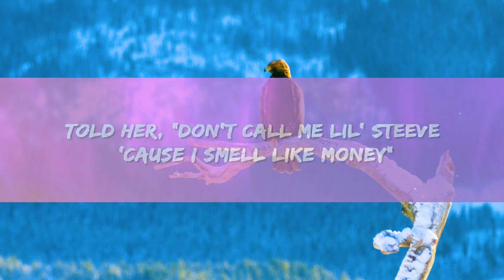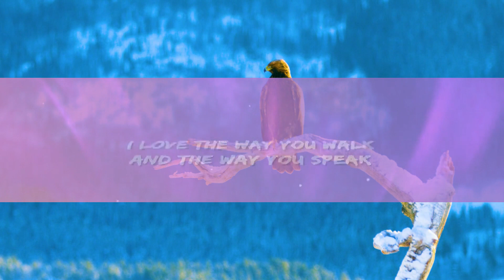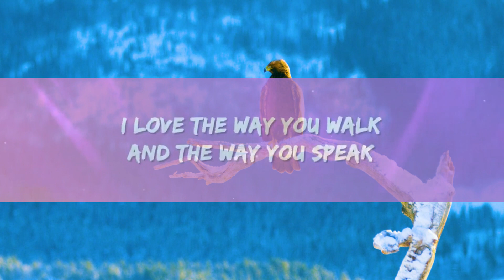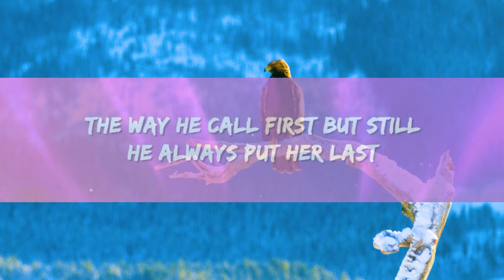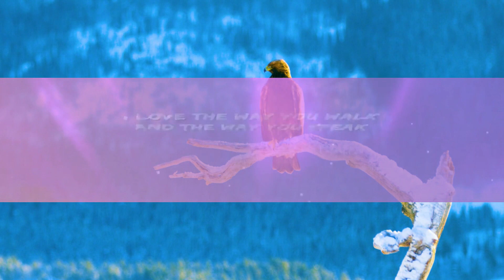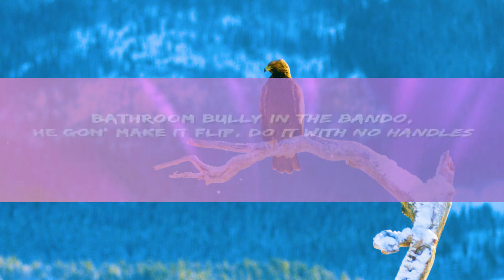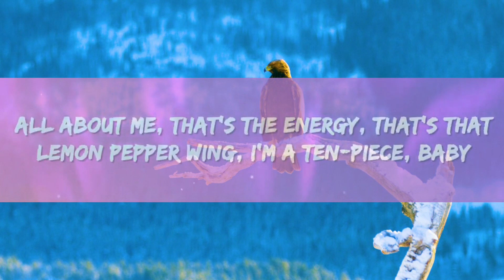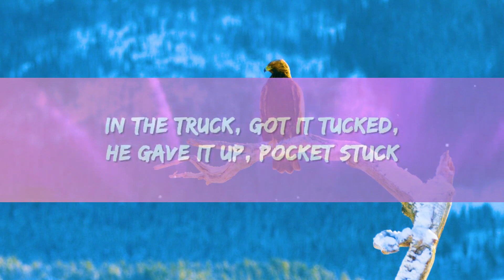Doechii - What It Is (Lyrics) ft. Kodak Black | 1 Hour Version - Today Top Hit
Doechii - What It Is Lyrics by Rap Samurai

[Chorus: Doechii]
Every block boy needs a little yêu

[Chorus: Doechii]
Every block boy needs a little yêu (Love)

And a thug need a lil' yêu too, baby, how ‘bout me?
Ho, wh